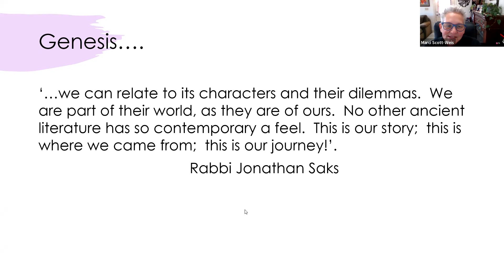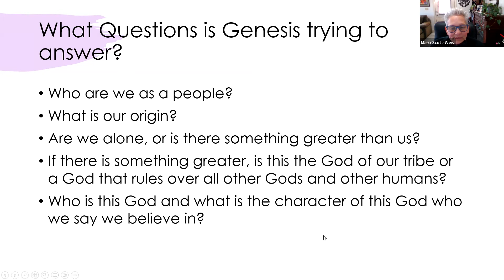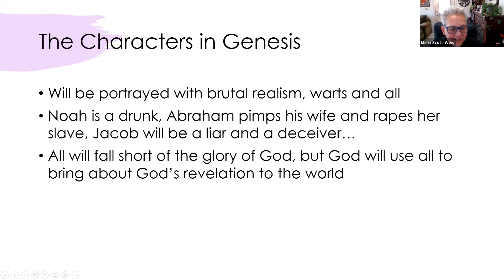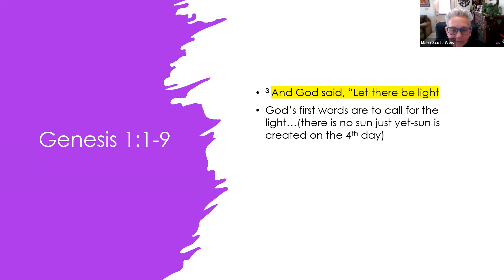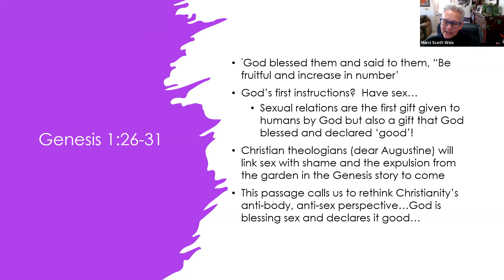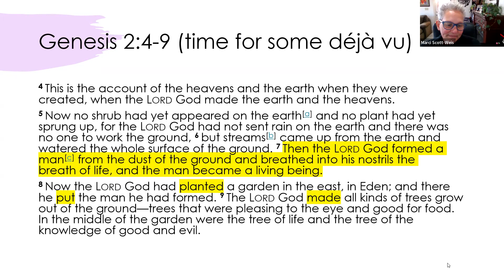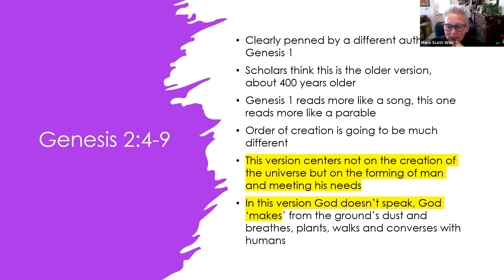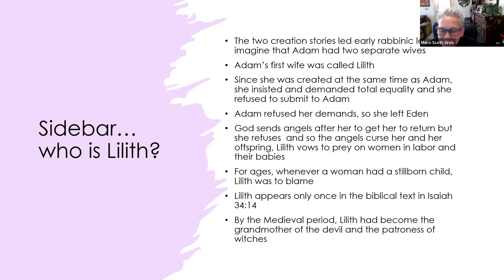MUCC Bible Study | Book of Genesis: part 1 of 11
Instructor/Facilitator: Pastor Marci Scott-Weis, Senior Pastor, Magnolia United Church of Christ
Recorded 15 November 2022 via Zoom